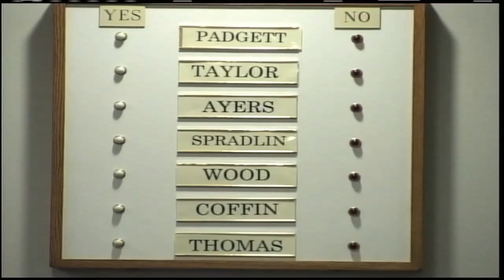7/2/13 CITY COUNCIL MEETING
From City Hall in Beautiful Downtown Guthrie, OK